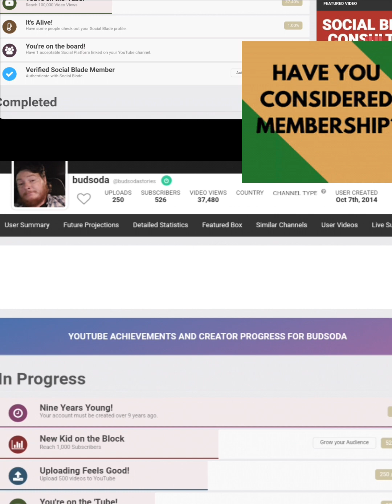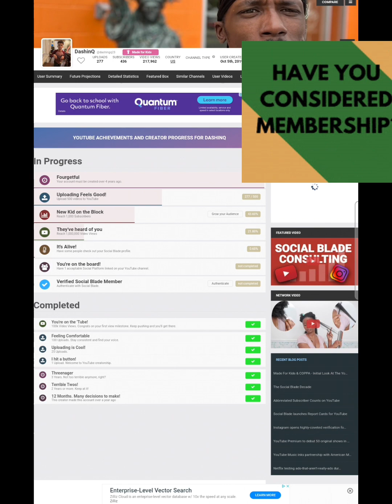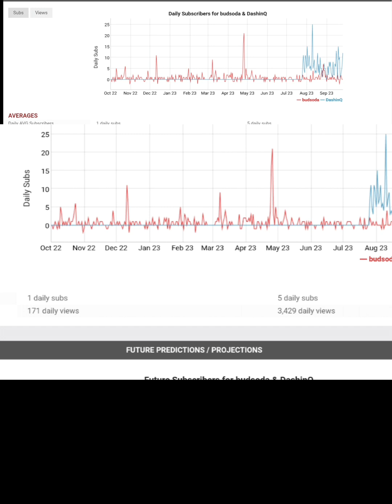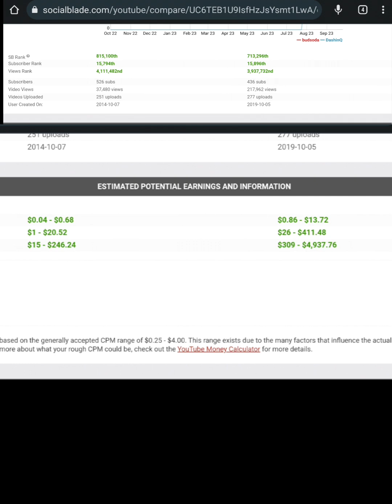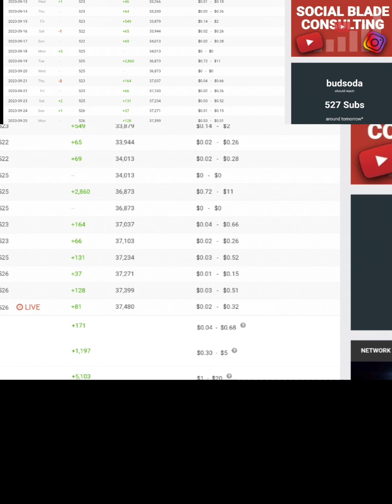The Boardroom Analysis Breakdown Of Up & Coming Gigtubers @budsodastories & @DQ-2024